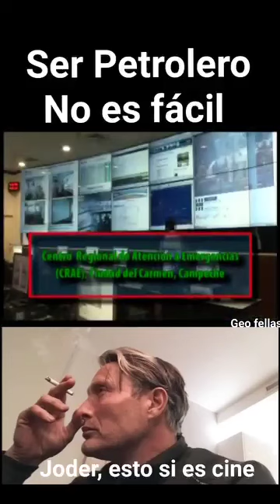Petroleros de Reforma Chiapas